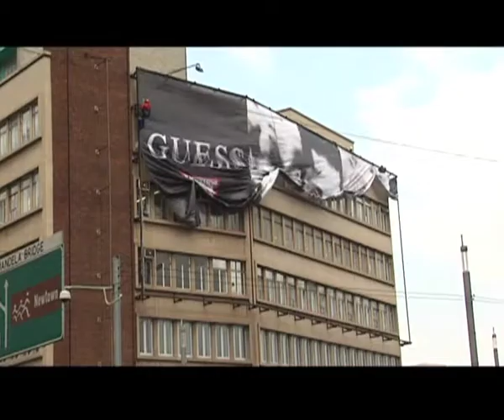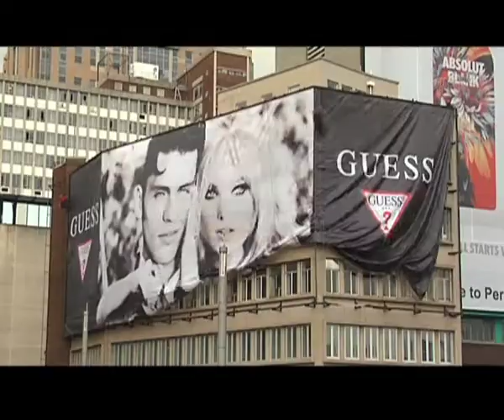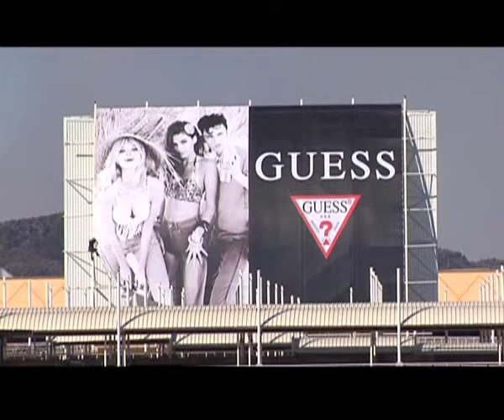Guess Outdoor Advertising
This video showcases the process of several flightings of building wraps and the sort in and around Pretoria and Johannesburg.

The song, "Entering New Ways" used in the video is the copyright of the artist Johann Pätzold.